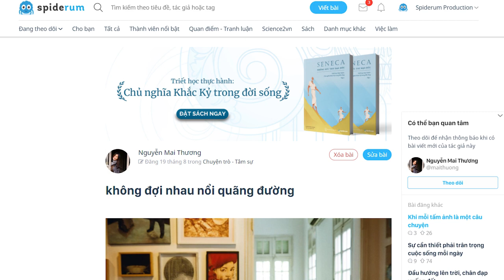không đợi nhau nổi quãng đường | Nguyễn Mai Thương | TÂM SỰ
nhưng cô vẫn nghĩ mối quan hệ đó chỉ là một người pha chế rượu ngon và một người thích uống rượu ngon. anh và cô không keep in touch với nhau trên bất kỳ nền tảng nào cả. nghĩa là nếu cô không đến quán, hay nếu anh  nghỉ làm, thì hai người sẽ chả có cơ hội gì mà gặp nhau hết.

cô đã không đến quán trong khoảng 7 tháng liền.

Kênh Spiderum Giải Trí đã có Podcast, nghe tại đây:
Bài viết: không đợi nhau nổi quãng đường
Được viết bởi: Nguyễn Mai Thương

Những bài học trường đời - Phần 1

Đừng tiếc nuối mãi TUỔI TRẺ

 • Đừng tiếc nuối mã...